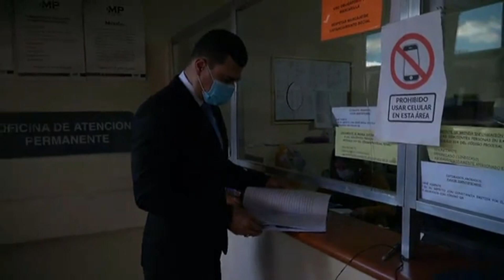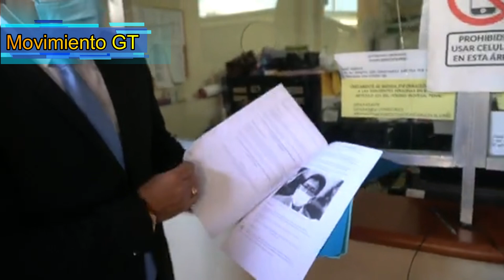URGENTE GUATEMALA, NETO BRAN EN EL MINISTERIO PUBLICO DENUNCIA A GIAMMATTEI Y FELIPE ALEJOS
El alcalde de Mixco Neto Bran acudió al Ministerio Publico para presentar una denuncia contra del presidente de Guatemala, Alejandro Giammattei y el diputado Felipe Alejos. Según el jefe edil, es perseguido políticamente y se violan sus derechos humanos y poder tirarse como el nuevo presidente de Guatemala.

Ernest Steve Bran Montenegro (Neto Bran) entre los Alcaldes que más le cuesta al pueblo de Guatemala con un salario exagerado, sin mencionar sus dietas y bonificaciones sin justificaciones, gastos de representación y ya más de dos veces embargado su sueldo  por actos de corrupción con deudas y multas por campañas anticipadas, unido a todos los pactos de corruptos como Felipe Alejos y Sandra Torres y saqueador del dinero de la alcaldía de Misqueños y en la actualidad cuenta con un antejuicio en su contra que podrá hacer que pierda su inmunidad y pueda ser investigado.